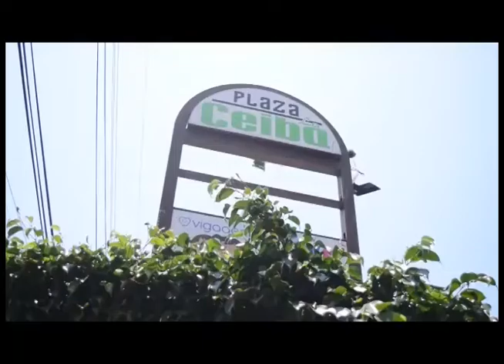TEC Comalcalco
Caminata y Rodada "EjercitaTEC" que se llevará a cabo el proximo domingo 29 de mayo a las 7:30 am